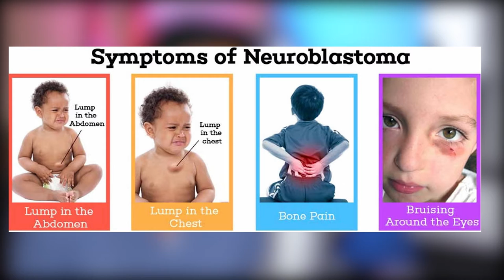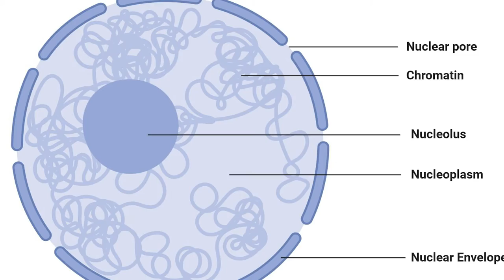The Most Expensive Medical Drugs In the World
Just did a deep dive into some of the most expensive drugs out there because it was a shower thought and I thought I should share how much some drug companies try to exploit patients.